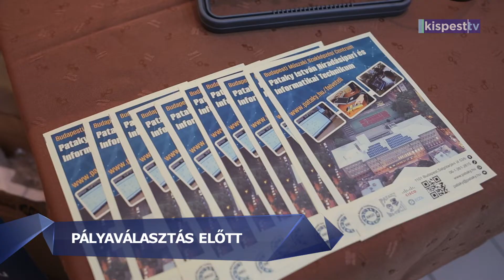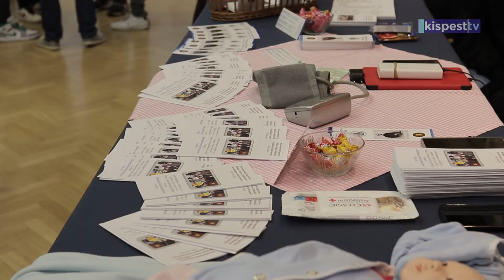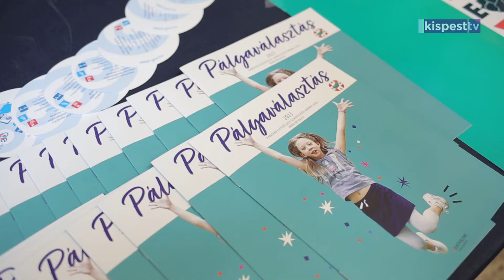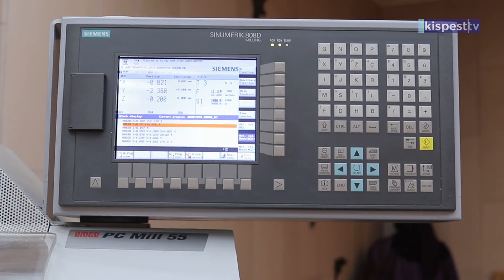2022.10.21. Pályaválasztás előtt